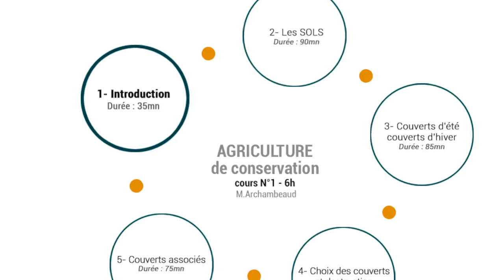LES RENDEZ-VOUS D'UNE CAMPAGNE AGRICOLE - Frédéric THOMAS//5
Accompagner les agriculteurs dans leur transition agro-écologique. ICOSYSTEME lance les premiers "Rendez-vous d’une campagne agricole", d’octobre 2018 à juin 2019. Événement sans précédent" Les Rendez-vous d'une campagne agricole" vous feront profiter de l’expertise de Frédéric Thomas à travers 8 conférences en direct, un espace de ressources d'informations disponible 24h/24h et la possibilité d'interagir en direct ou en différé sur le contenu des conférences. Objectif : être capable d’apporter collectivement des réponses aux questions que vous vous poser. Inscrivez-vous et réservez vos places